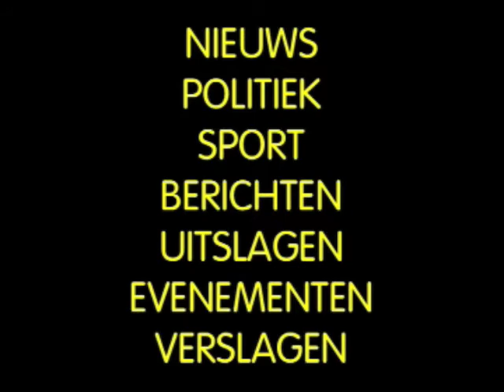LOL TV PROMO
Promo voor LOL TV